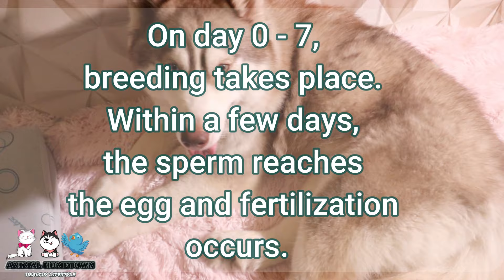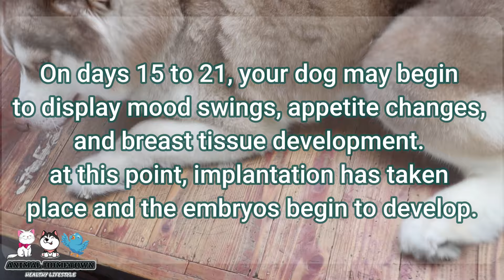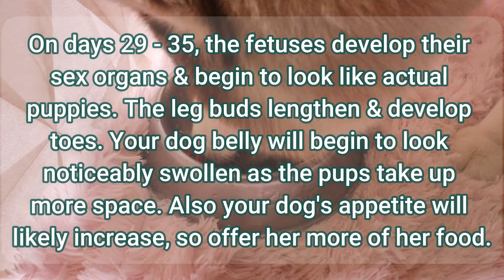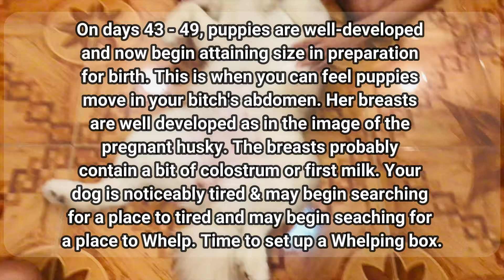DOG PREGNANT DAY1 TO DAY62 | DOG STUD | SIGNS OF PREGNANT DOG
PAG BUBUNTIS NG ASO
SIBERIAN HUSKY WOOLY
Tips on your pregnant dog
Signs Of Getting Pregnant
Early Sign Of Getting Pregnant
Need Prepare before dog labor
Bakit hindi natutulog ang pag bubuntis ng aso
Bakit walang nabubuo anak ang aso
Bakit hindi na bubuntis ang aso
Mga maling nagagawa sa buntis na aso
Buntis na aso
Tamang pag aalaga sa buntis na aso
Paano malalaman kung buntis ang aso
Panganganak ng aso
Tamang pag papa anak sa aso
Mga dapat at hindi dapat gawin habang buntis ang aso